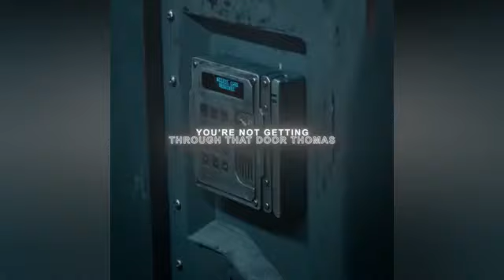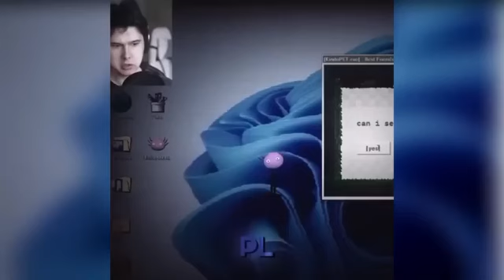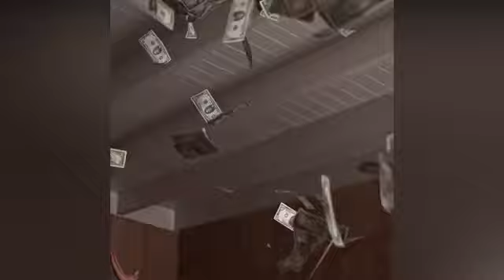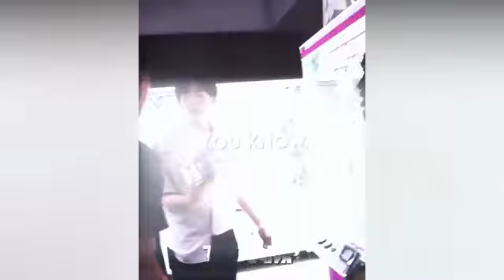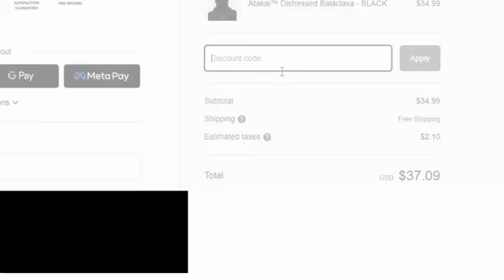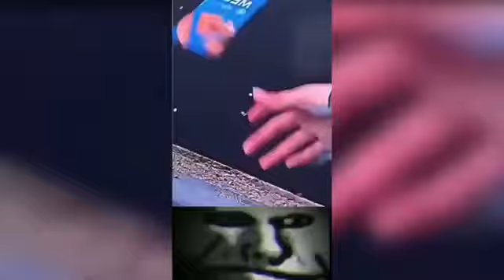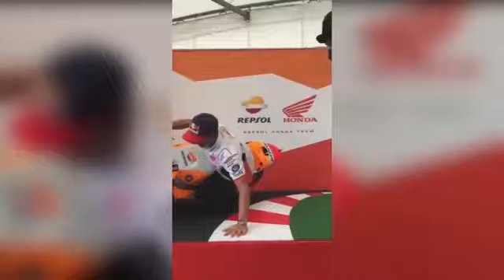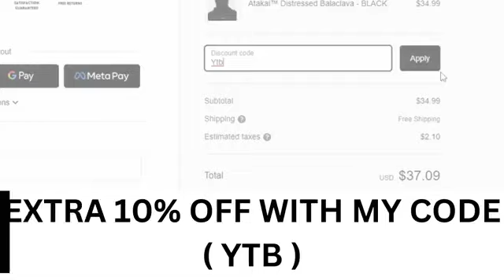🥶Best Of 2024 So Far🥶Coldest Moments TikTok Compilation🥶Sigma TikToks🥶